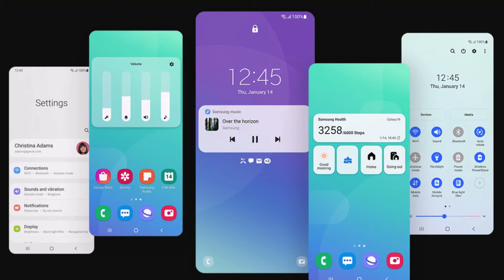Samsung Galaxy M11 Android 11 update with One UI 3.1 Core rolling out now